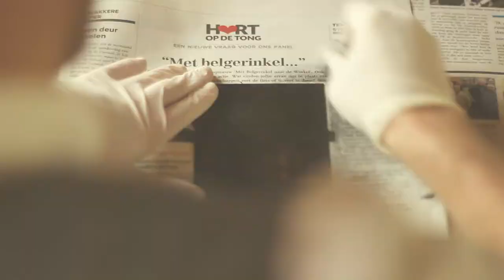One Minute Wonder - Peter Depelchin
One Minute Wonder with Peter Depelchin
Final assignment for the module Audio & Video (NMCT)